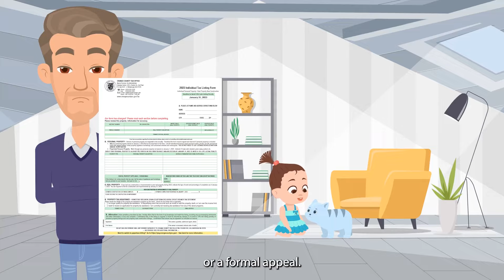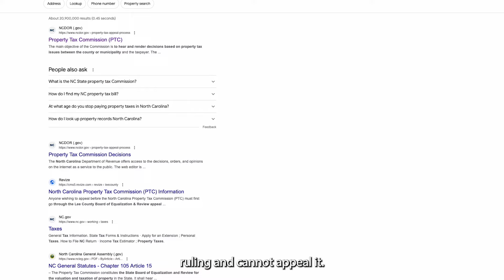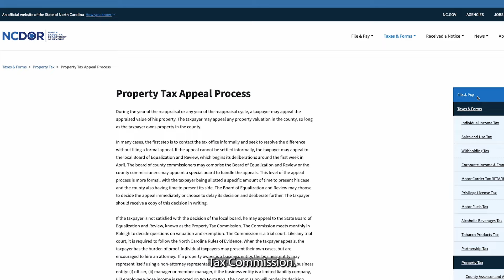What if I disagree with my new real property tax value?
If you disagree with your real property tax value, you have multiple options to submit either an informal or a formal appeal. This video walks you through the appeals process in Orange County, NC.